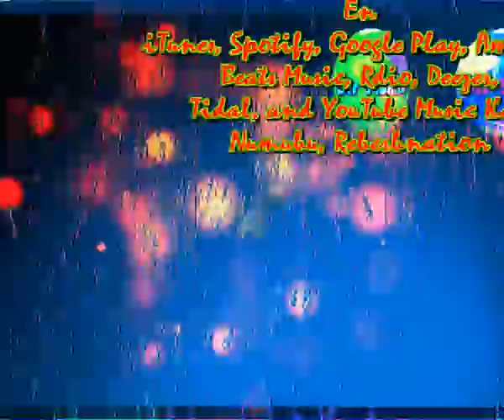Poesia sencilla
NO ME GUSTA EN ABSOLUTO
AQUELLOS QUE PRESUMEN DE POETAS
QUE UTILIZAN FRASES FACILES
PAJARITOS Y FLORECITAS

ME ENCANTAN AQUELLOS POETAS
QUE DICEN LAS COSAS CLARAS
SIN FLORITURAS ABSURDAS
SIN ADORNOS NI TROMPETAS

ME GUSTAN LAS POESIAS
QUE HABLAN CLARO DE LA VIDA
QUE DEJAN HUELLA EN EL CAMINO
QUE HACEN SOÑA A LOS DIAS

ME GUSTA LA POESIA
SIN CURSILES EXPRESIONES
SIN ROCOCOS VERICUETOS
QUE DESPIERTAN SIMPATIAS

POESIA PARA TODOS
QUE LLEGUEN A TODO EL MUNDO
PARA EL QUE TIENE INTELECTO
Y PARA AQUEL SEÑOR, DON FRANCISCO O DON FACUNDO

ME GUSTA LA POESIA SENCILLA NATURAL Y BUENA
ME GUSTA LA SENCILLEZ
EN LA NATURALEZA DE ELLA
ME GUSTA QUE CUANDO LA SIGAN
SE SIENTAN TIERNOS
SE SIENTAN BUENOS
POESIA SENCILLA, POESIA SENCILLA,